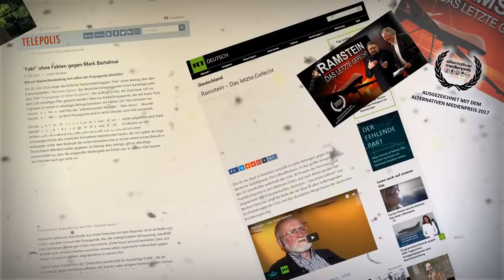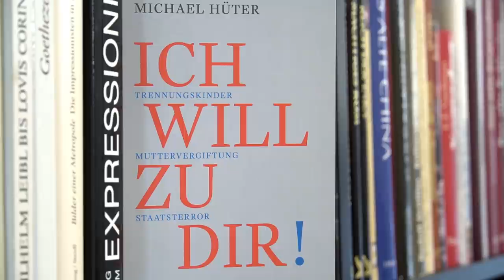Ich will zu Dir! Trennungskinder - Michael Hüter (1/3)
Seit knapp zwei Jahrzehnten zeigt sich eine erschreckende Entwicklung. Statistisch gesehen haben sich bei der Einschulung eines Kindes bereits über die Hälfte der Eltern getrennt oder leben in Trennung. Doch was verbirgt sich hinter diesen alarmierenden Zahlen für die Scheidungskinder wirklich? Gibt es sogar eine "Scheidungsindustrie" die mit dieser Entwicklung gar noch Geld verdient, bis hin zu "Staatsterror" denen die Kinder ausgesetzt werden? Im NuoViso Talk spricht der Historiker, Kindheitsforscher und Autor Michael Hüter mit Julia Szarvasy zu diesem wichtigen Thema, welches er auch an einer tragischen biografischen Erzählung in Buchform verfasst hat. Dies ist der erste Teil einer Trilogie zum Thema Kinder.

Zum 2. Teil der Trilogie

Zum 3. Teil der Trilogie

Buch von Michael Hüter (Ich will zu Dir! Trennungskinder, Muttervergiftung, Staatsterror)

►Banküberweisung:
NuoViso Filmproduktion